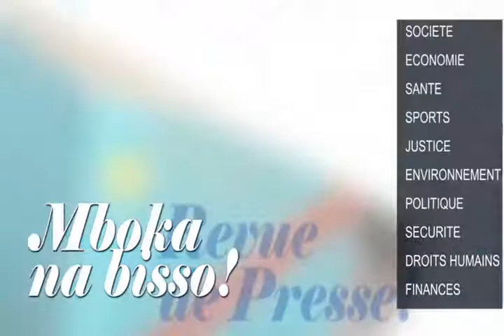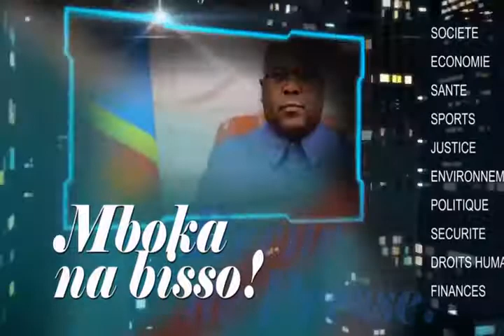KINSHASA KOMBO OYO EWUTA WAPI PE ELAKISI NINI? BOLANDA MASOLO YA KISASA AVEC LE NOTABLE KONGO MATA!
TOUTE L'HISTOIRE VRAIE DE KINSHASA